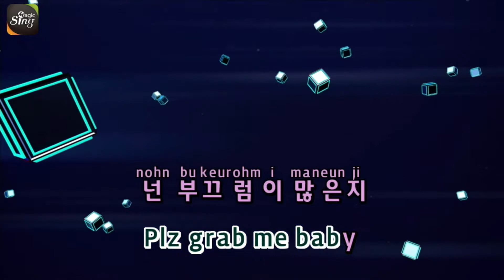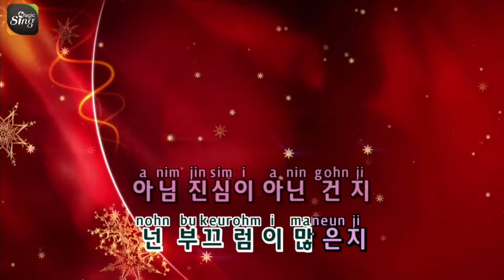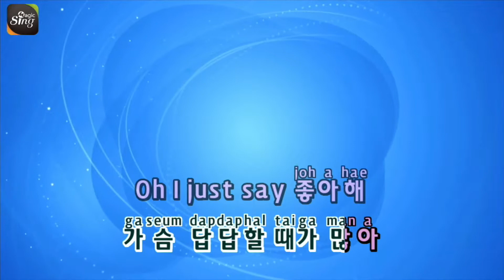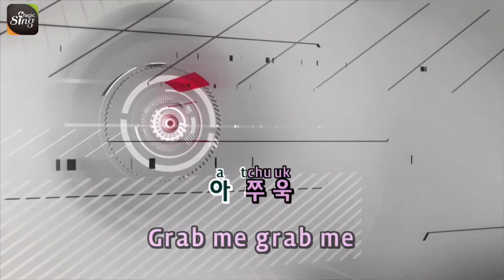[매직씽아싸노래방] 최낙타 (Choi Nak-ta) - Grab Me 노래방(karaoke) | MAGICSING